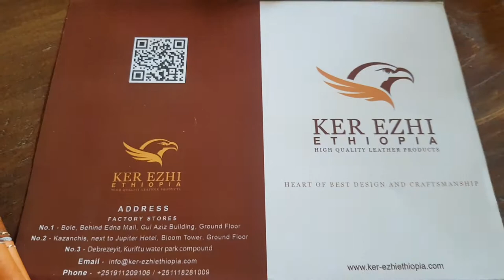Ker Ezhi Ethiopia Leather Manufacturing leather goods show @ kuriftu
Ker Ezhi Ethiopia Leather Manufacturing
Heart of best design and craftsmanship

Since 2017, Ker ezhi Ethiopia Leather Manufacturing has hand-crafted leather products, making us the indisputable leader in the leather goods industry. As a loyal company, we take great pride in our day-to-day, hands-on operation to see that only the highest quality hand- made products are provided to our customer.
When you have selected your products, Ker ezhi Ethiopia Leather will provide the perfect finishing touch, from debussing to foil stamping, to best showcase your corporate identity. Remember, you have only one chance to make a first impression- make it the best one.

We give special attention in giving them the necessary support to alleviate the cultural barriers that hinders their full and effective participation in the society on an equal basis with others.

We are working on the virtues of client contentment and hence we strive to meet as well as surpass the expectations of our clients by matching their tastes and preferences regarding leather goods. This helps us in presenting an enthralling collection of leather goods that is reckoned for its fine finishing, exclusive designs and aesthetic appeal.
OUR QUALITY